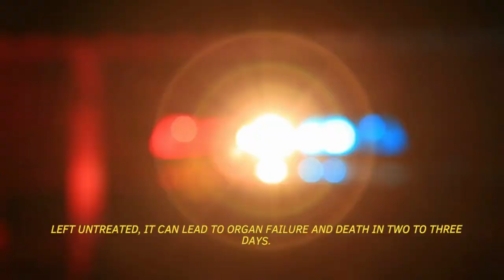How Dangerous are Rattlesnakes? 🐍 What Happens if a Rattlesnake Bite You? Prevent Snake Bites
How Dangerous are Rattlesnakes?
What Happens if a Rattlesnake Bite You?

Recommended Product
➟ This 30 second ritual stops back pain instantly: